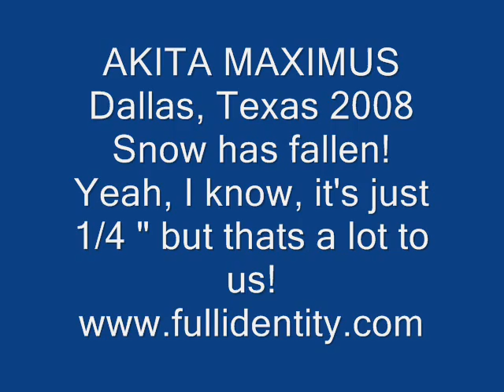Akita Maximaus: Snow and Duck Attack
My Akita Maximus experiences the snow and chases a duck, too funny!